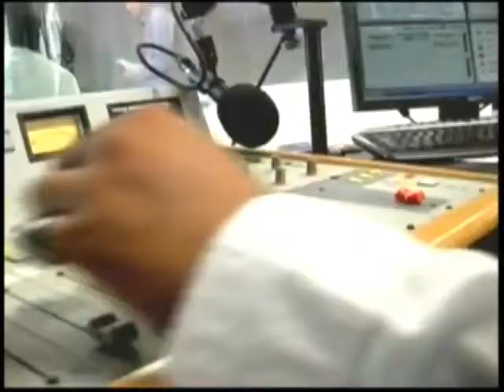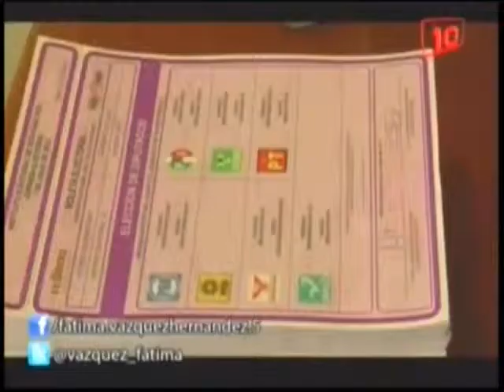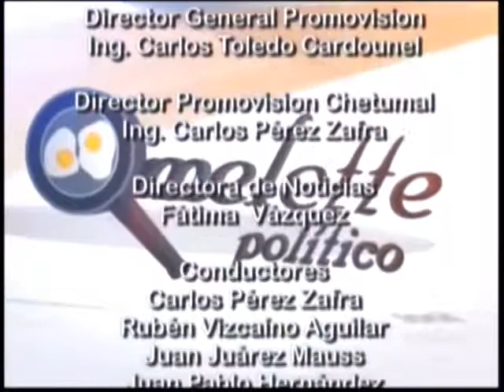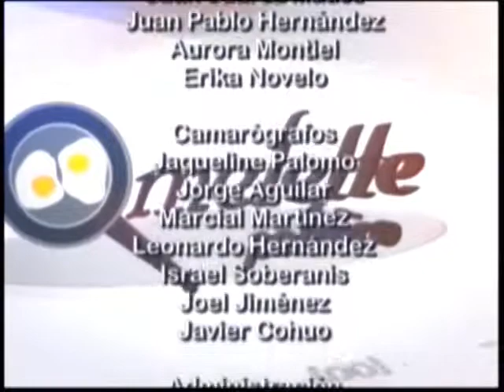Omelette Político 02/09/2014